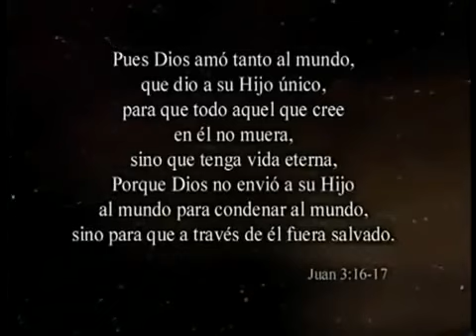Evangelio de Lucas Visual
El Evangelio según Lucas Visual, proyecto Película Jesús